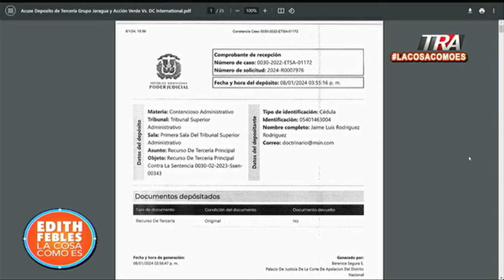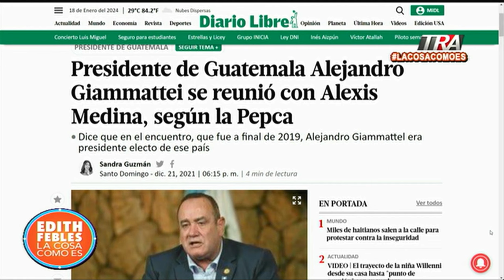Luis Carvajal explica un plan para cobrar las tierras vírgenes de la Sierra de Bahoruco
Canal Oficial Periodista Edith Febles